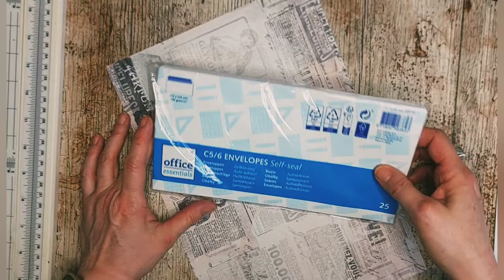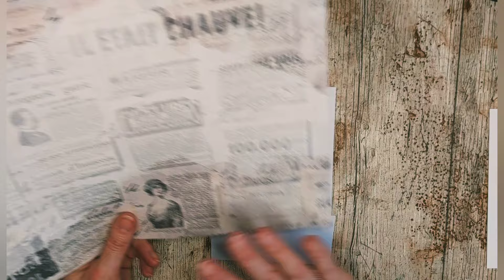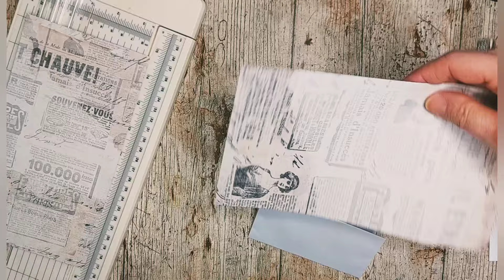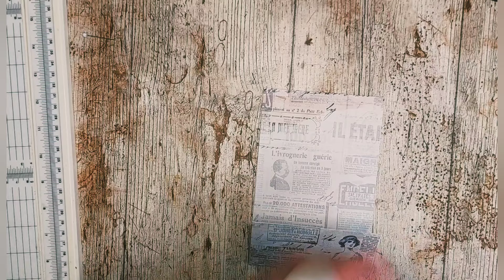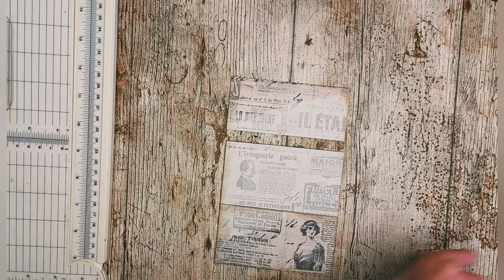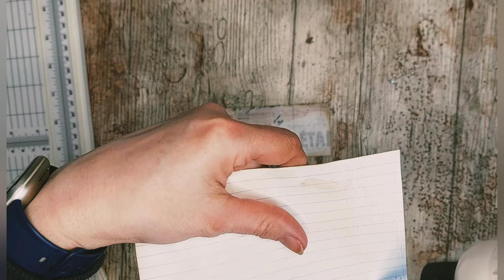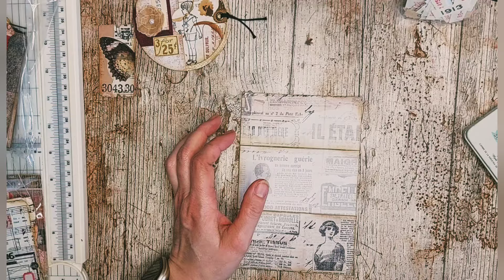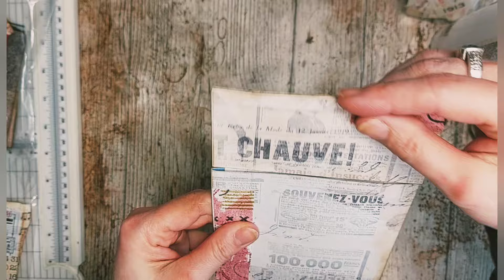verborgen journalspot - 49/100dagen project challenge